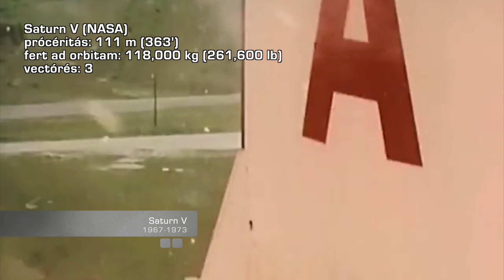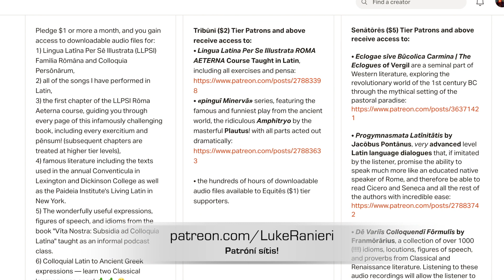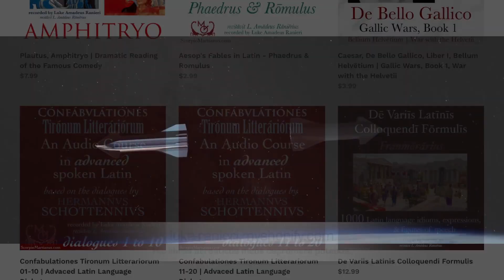What is SpaceX? Video Essay in Latin. Quid est SpaceX?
[EN] Founded in 2002 by Elon Musk, SpaceX has already revolutionized space travel through low costs and rapid reusability. Its mission: to colonize Mars.
[LA] Annō 2002 ab Elon Musk condita societās SpaceX jam funditus novāvit apparātūs nāvigandī in spatium multō minōris pretiī, quibus vehiculīs etiam identidem ūtī potest. Mēta est: colōniās dēdūcere in Mārte planētā.